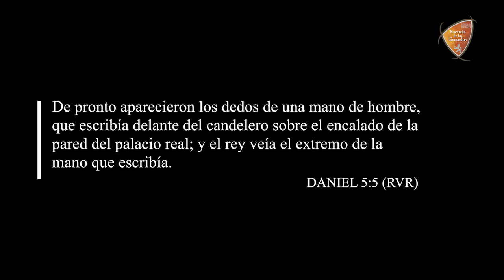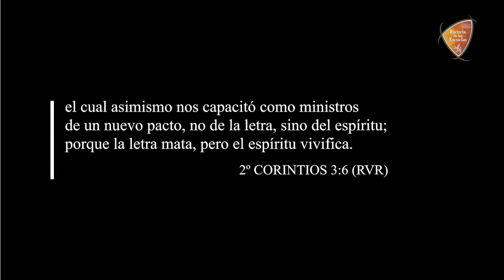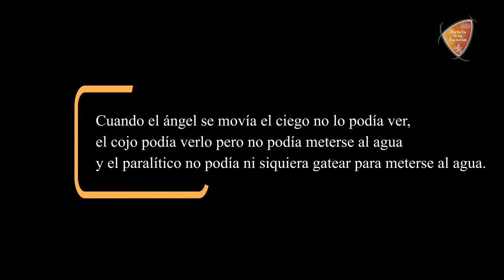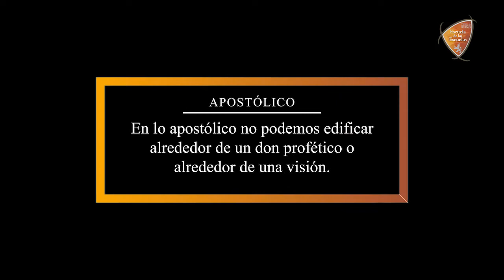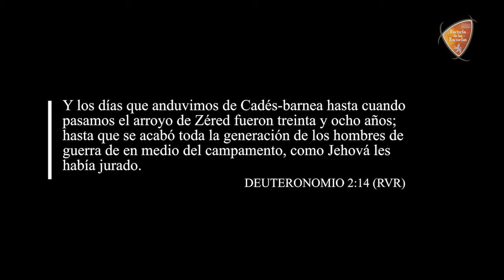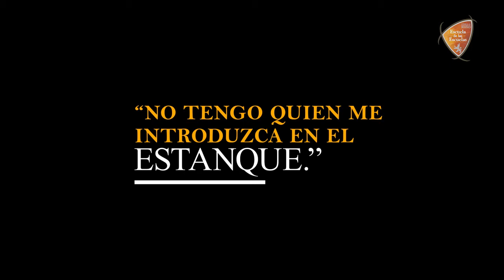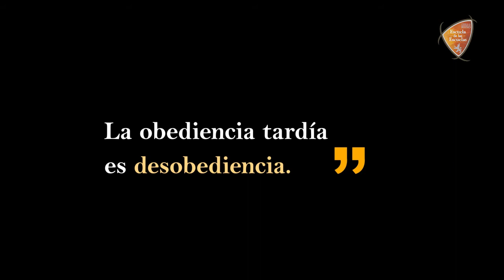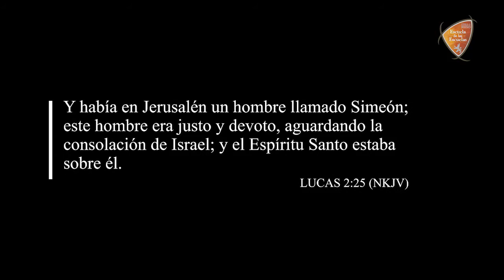Principios de la Migración Precisa 2 | Prof. Cristian Gaglioti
Clase 05 | Nivel 1 | EADE 2020